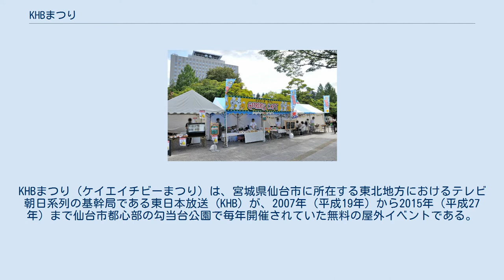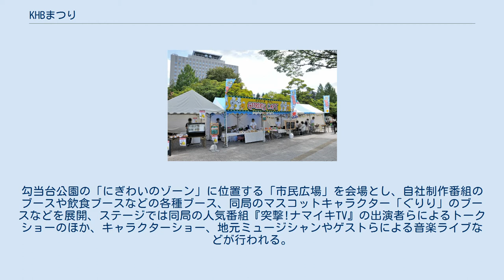KHBまつり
KHBまつり（ケイエイチビーまつり）は、宮城県仙台市に所在する東北地方におけるテレビ朝日系列の基幹局である東日本放送 (KHB) が、2007年（平成19年）から2015年（平成27年）まで仙台市都心部の勾当台公園で毎年開催されていた無料の屋外イベントである。
 東日本放送が1990年から行っている「グリーンキャンペーン」のPRを兼ねたファンの集いとして2007年9月1日に初めて開催された。
勾当台公園の「にぎわいのゾーン」に位置する「市民広場」を会場とし、自社制作番組のブースや飲食ブースなどの各種ブース、同局のマスコットキャラクター「ぐりり」のブースなどを展開、ステージでは同局の人気番組『突撃!ナマイキTV』の出演者らによるトークショーのほか、キャラクターショー、地元ミュージシャンやゲストらによる音楽ライブなどが行われる。
 2013年からは、勾当台通をはさんだ「いこいのゾーン」に位置する「いこいの広場」、「野外音楽堂」に会場を広げステージが増設されたほか、同局が主催しゴールデンウィーク期間中に台原森林公園で開催していた「KHBフリーマーケット」を同時開催し、多くの来場者を集めている。
 開催日には特別番組が組まれ、会場からの生放送が行われるほか番組収録が行われる。